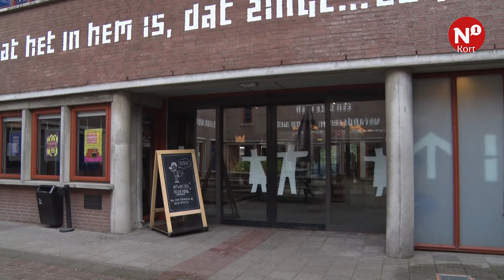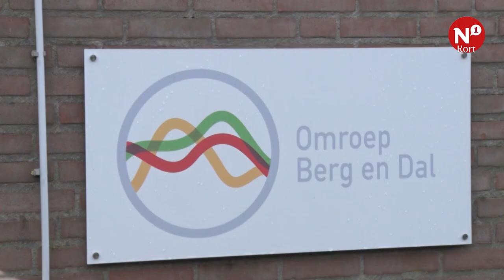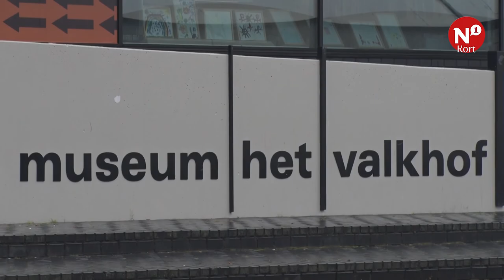N1 Kort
++ Ilse Verburgh vertelt over situatie Lindenberg ++ Camper rijdt in Bemmel tegen boom ++ Velthuis wil deelauto's ++ Kijkluisteronderzoek voor Omroep Berg en Dal ++ 26 woningen opgeleverd in Lent ++ Nieuwscafé De Gelderlander ++